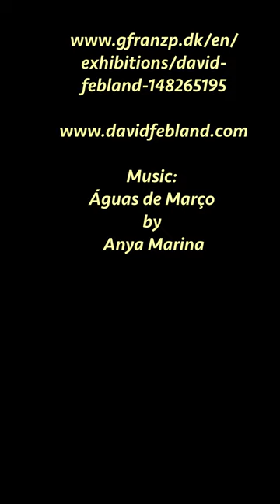Land of the Free_David FeBland @ Galleri Franz Pedersen May 2023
A gallery tour of my current exhibition of twelve new paintings at Gallery Franz Pedersen in Horsens, Denmark. May-June, 2023